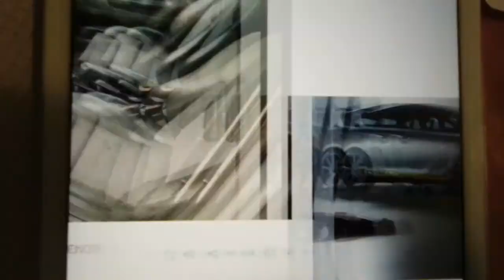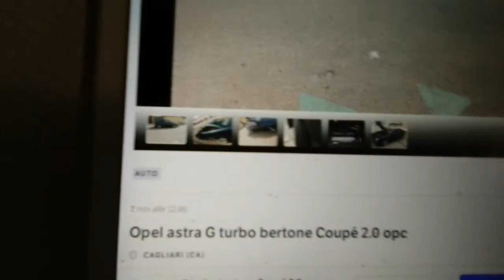RESTAURO DEL GASI | OPEL ASTRA OPC 2.0cc 200CV DEL 2004 | 160.000 KM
VEDIAMO BENE TUTTO.La COUPÉ è stata trovata su subito.it no autoscout correggo errore